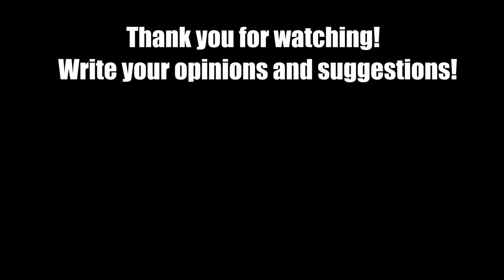Low Clearance Accidents #7 - Beamng drive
Low clearance bridges, tunnels, fallen trees, pillars, low buildings and more in this new video. Cars and trucks will try to drive over low obstacles but will be pushed back by a high vehicle or load! Pleasant viewing!

I recorded and edited the video for about 2 days, and in total it was spent as usual about 15-16 hours to completely create the video from scratch to completion on YouTube! Editing, shooting from different camera angles and so on! Go!

My PC specs:
 i9-7980XE, GTX 1080 TI, 64 GB RAM, 10 TB HDD + 2 TB SSD
Free Music used:

- KnockOut - TrackTribe